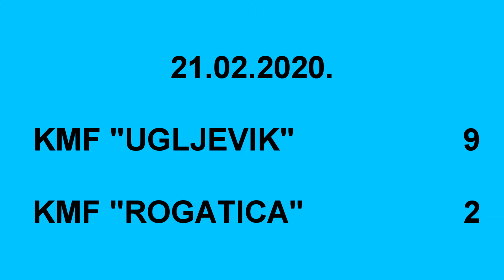21.02.2020. KMF Ugljevik-KMF Rogatica -GOLOVI- Max Photo Ug